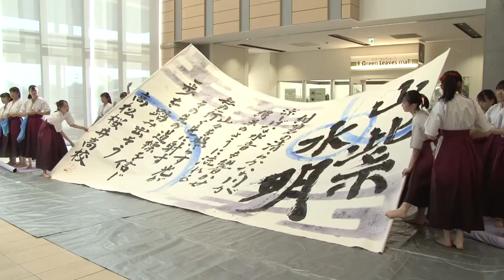見てみMy高松(令和元年12月1日)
(1)塩江紅葉まつり
日時：11月10日
場所：行基の湯前広場
(2)みんなの病院文化祭2019
日時：11月16日
場所：高松市立みんなの病院